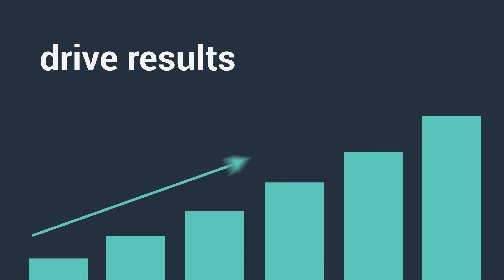AspenCore Studio: Delivering Breakthrough Results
AspenCore Studio has positioned itself at the crossroads of strategy, design, and video to deliver exceptional customer experiences that deliver your message and help build your business. This outcomes-first approach is empowered by a global team of strategists, writers, designers, and production team members with deep industry knowledge and expertise.